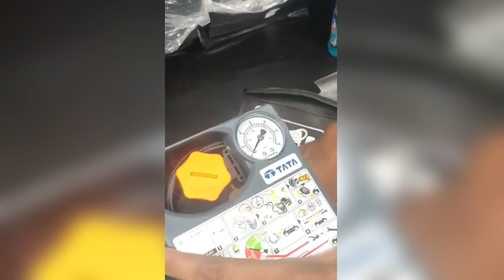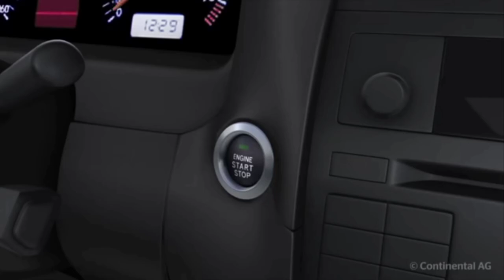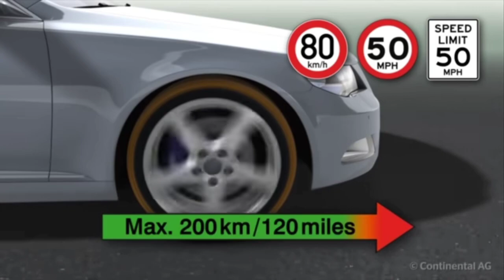CAR TYRE PUNCHER KIT & AIR INFLATOR FOR ALL CAR